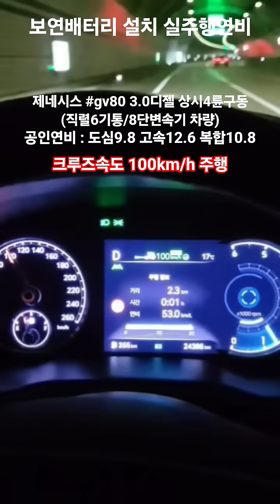[#6912 속도100주행연비] 보연배터리 설치차량 제네시스 gv80 3.0디젤 상시4륜구동 연료절감 요소수절감 출력향상 소음저감 내연기관디젤 전기품질개선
보연모빌리티 [ 자동차외 기타 등등 ]

[ 공장, 주택, 반도체, 정밀기기, 의료, 반도체. 기타 ]
 [ 능동형 에너지보상장치 ]
보연 태양광 발전설비용 에너지발전장치
 [ 현재 효율 10%이상 향상 ]
에너지발전장치 [ 특허등록 ]
보연신에너지 발전시스템
 [ 자동차외 기타등등 ]

화물차 연비 비교 (km/l)
1톤 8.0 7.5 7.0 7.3
#1.4톤    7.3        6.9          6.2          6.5
#2.5톤    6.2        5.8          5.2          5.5
#3.5톤    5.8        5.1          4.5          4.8
#5.0톤    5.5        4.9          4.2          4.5
#8.0톤    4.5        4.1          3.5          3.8
11톤 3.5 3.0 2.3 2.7
14톤 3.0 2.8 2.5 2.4
[차량의연식 관리상태 운전습관 적재물중량 주행속도 등에
따라 연비가 달라질 수 있으니 참고로만 참조 하세요]

보연 친환경 스마트 코트
[ 에너지절감, 공기질개선외 ]
[ 내부용. 외부용 ] 누구나 시공가능 : 바르는 단열재
[ 사용온도 영하 50도시에서 영상 150도시 ]

보연 우레탄폼 [ 준불연 ] 단열성능 0.020
[ 모든 건축물 외 (내부 및 외부 사용 가능) ]

보연 친환경 틴팅(썬팅) : 물 없이 부착
 ( UV, 단열, 방음, 차열, 항균, 살균, 결로, 냄새, 기타 )

내연기관 자동차 및 전기자동차 일체(Matchless Car Bio)
[ 에너지발전장치. 친환경 스마트 코트 ]

보연배터리는 자동차 실도로 주행 연비 및 기타 등등
[ 에너지절감을 보여주는 유튜브 채널입니다. ]

보연 친환경 스마트 코트/ 에너지 절감 / 차열 / 바르는 단열재
[사용온도 영하 50도 ~ 영상 150도 까지] - 내부용 및 외부용 동일.
[영상 150도 ~ 영상 300도 까지는 주문 생산]
[영상 300도 이상 주문 생산]
자동차 냉동.냉장탑차 연료비용 절감 50%이상(냉장.냉동사용 연료)
[내부용 친환경 스마트 코트 : 곰팡이, 슈퍼박테리아, 냄새, 원적외선, 냉,난방, 살균, 향균, 기타]

[친환경 스마트 코트 적용대상 외 (외부용 적용범위) ]
내연기관 흡기라인 도료 후 흡기온도 저감(완전연소 유도) 산소
자동차 외부용 스마트 코트(온도, 방음, 차음, 기타)

[샌드위치판넬 냉동탑차, 냉장탑자, 윙바디, 내장탑차, 기타]
[공장샌드위치판넬, 건축물단열, 저온창고, 저장창고, 냉동.냉장창고, 기타]
[방수 방음 층간소음. 기타]

틴팅[썬팅] : 냉난방, 곰팡이, 슈퍼박테리아, UV차단, 냄새, 원적외선, 살균, 항균, 결로. 기타등등

일본 수출 : 2013년부터... 도쿄구미 & 리혼로 마도
사랑의 집수리 후원 매년...

대한민국 : 2,600만대 이상(2024년)
미국 : 3억 5백만대 이상
중국 : 3억 1천 5백만대 이상
전세계 : 15억 만대 이상(매년 4%이상 증가)
탄소세 1톤 약 4만원 가정 시 매년 약 60조 탄소세 절약(15억톤 기준)

에너지 절감.

ㅡ. 자동차 유해배기가스 선처리 방식
     ( 배기가스 후처리 방식이 아님. )
ㅡ. 기타 등등...

(자동차 어선 농기계 우주항공 선박(어선) 건설기계(27종) 오토바이 기차 발전기(디젤, 가솔린, gss) 상용발전기, 비상용발전기, 기타 등등)

[실내에서 측정 : 차대 동력계 - 굴림 판 위에서 측정]
항온 : 25도시
항습 : 60%

시내 주행 연비 : CVS-75 방법 그대로 사용
주행 거리 : 17.77 km
소요 시간 : 1874초 ( 31분 23초 )
최고 속도 : 91.2 km/h
평균 속도 : 34.2 km/h
정지 횟수 : 23회

주행 거리 : 16.5 km
소요 시간 : 764초 ( 12분 07초 )
최고 속도 : 96.4 km/h
평균 속도 : 77.7 km/h

전기 분야
  ( 가정, 공장, 산업 현장, 정밀 기기, 반도체, 의료, 기타 등등 )
능동형 보상 설비. 지능형 무효 전력 보상기#하이브리드 고조파 필터
영상분 고조파 필터.지능형 능동 필터

전술 차량, 자동차, 특수차, 기타
회전익 항공기, 기타
고정익 항공기, 기타
잠수함. 잠수정, 군함, 기타
정찰위성, 기타
통신 장비, 기타
발전기 : 육상용, 비상용, 상용 발전기, 해상용, 기타
각종 배터리 전원반, 기타
조명 기기, 기타
배터리를 사용하는 각종 기기 및 장비
전기 1kWh 사용 CO2 : 475g 배출됨.

타이어 공기압 배터리 수명 저하#발전기 성능 저하
차량의 성능 저하#기타 등등

새 차 일 때 설치 하는 것이 제일 좋음 : 차량 수명연장
배터리 수명 연장
발전기 수명 연장
출력 향상 (토크 향상)
엔진 오일 교체시기 연장
엔진 소음 및 차량 소음 감소
CO2배출량 저감#연료절감
각종 유해배기가스 저감장치역할(선처리 시스템)
(배기가스 후처리 시스템이 아님)